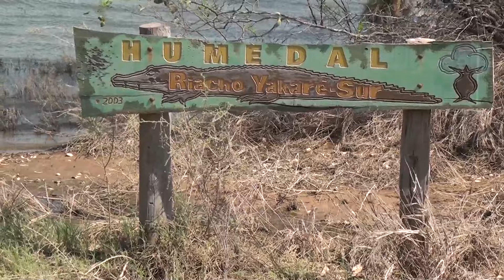PY PRODUCTIVO LAGUNAS SALADAS 19 08 2015